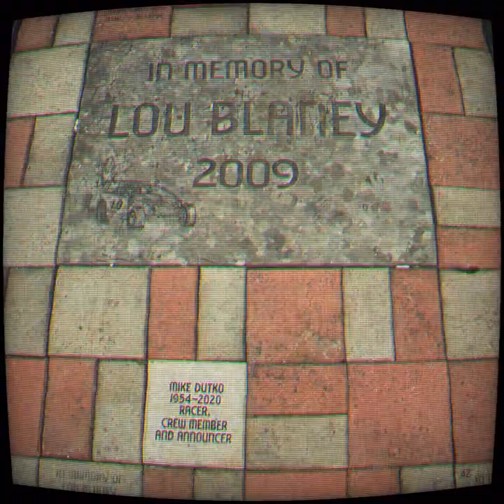SRX Finale at Sharon Speedway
Experience some of the sights of the SRX Season Finale at Historic Sharon Speedway as Ryan and Dave Blaney battle alongside Chase Elliott, Tony Stewart and other Stars of Racing.